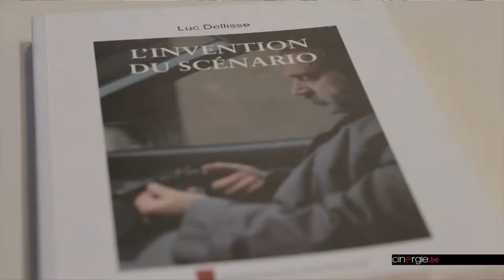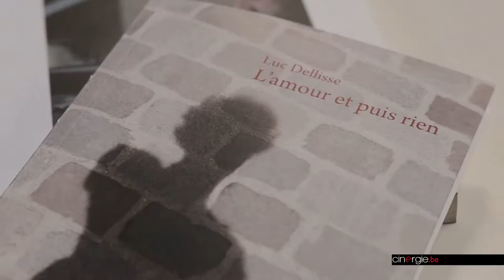Rencontre avec Luc Dellisse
Oscillant entre littérature et cinéma, entre fiction littéraire et fiction cinématographique, Luc Dellisse est d'abord romancier, essayiste et poète. Auteur de L'Invention du scénario (2006) et de L'Atelier du scénariste (2009), deux ouvrages de référence sur l'écriture scénaristique, objet qui a toujours fasciné l'écrivain. Il enseignera même le scénario à La Sorbonne et à l'ULB. Aujourd'hui, Luc Dellisse est script doctor. Spécialisé dans l'expertise de scénarios, il examine, scrute, repère les points faibles, les failles et conseille les scénaristes. Une "visite médicale" dont les réalisateurs ne devraient pas se passer...